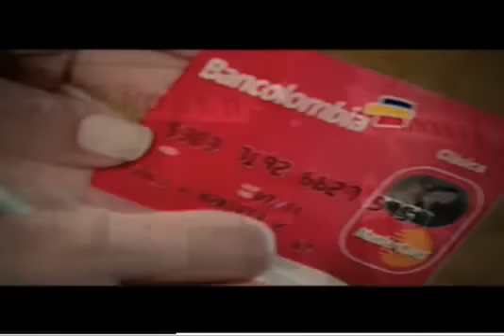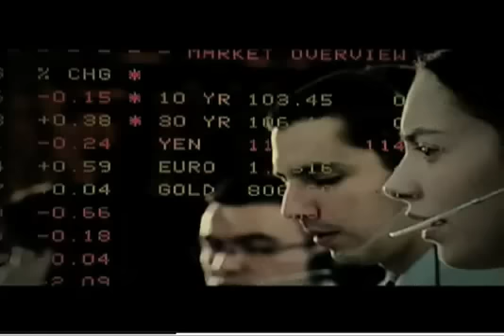Haz parte de nuestro futuro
La focalización de nuestro portafolio, la claridad en la estrategia, la gestión ética en los negocios, han sido la clave para entregar sólidos resultados.